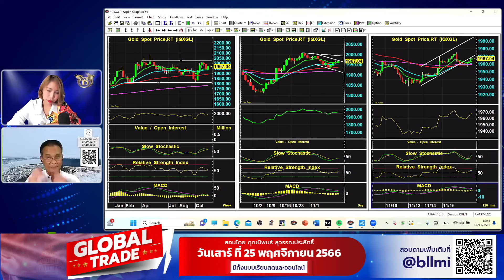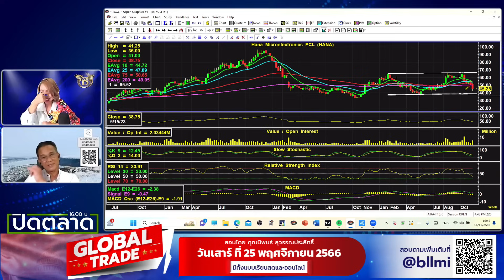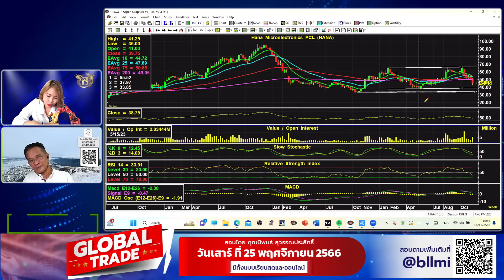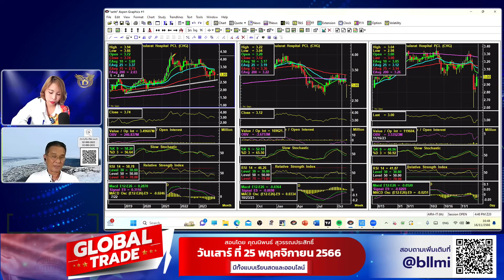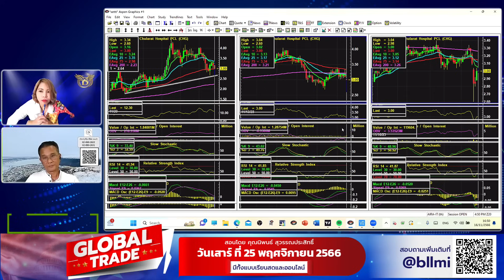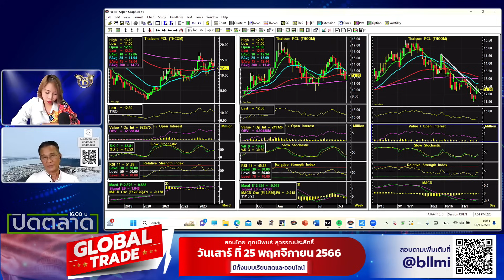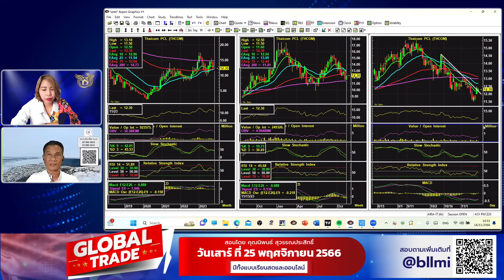นิพนธ์ สุวรรณประสิทธิ์ 16-11-66 On Business Line & Life